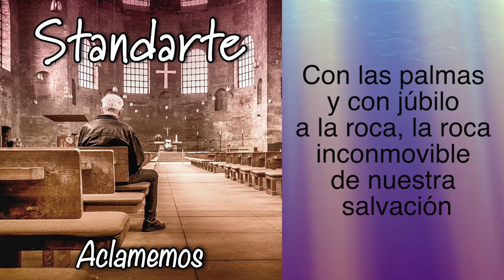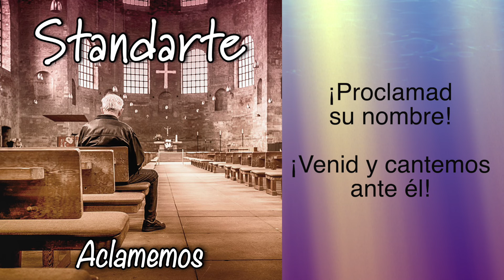STANDARTE - ACLAMAMOS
NUESTROS SERVICIOS